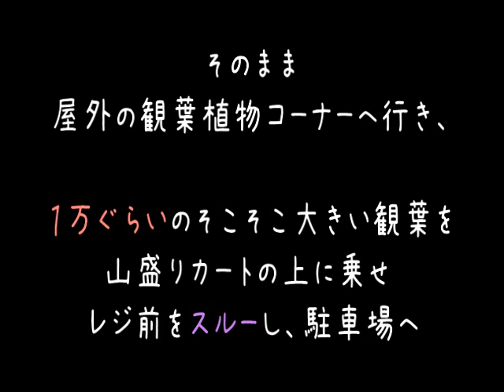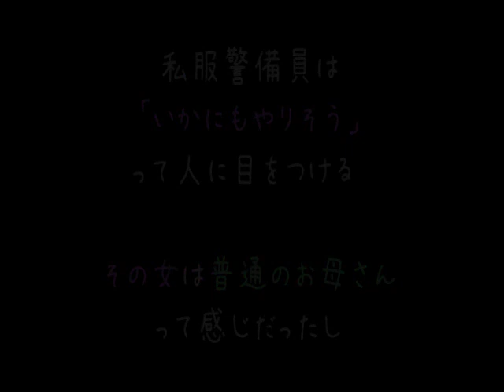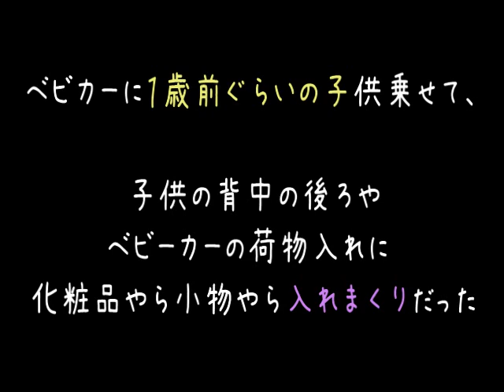カゴに山盛り子連れ泥【2ch】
コクリコ坂から見たんですけど、
あれって本当に兄妹じゃないの？（'・ω・）
よく見ると顔似てるけど、ほんとに違うの？